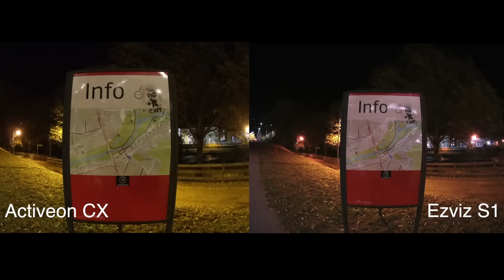Ezviz S1 vs Activeon CX - Comparativa video action cam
Dopo averle recensite entrambe ho pensato che potesse essere interessante metterle a confronto sul campo e scoprire quale delle due gira video e scatta foto di migliore qualità.

▶︎ Supporta il mio canale con un Mi piace o una condivisione!